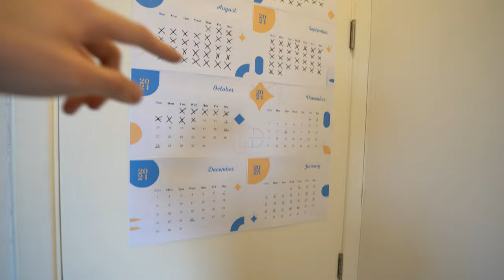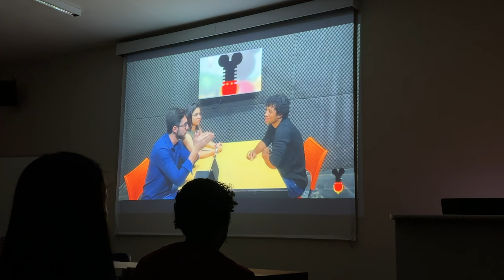APRESENTEI O PODCAST PARA TODA A TURMA - FACULDADE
Neste vídeo, apresento para todos da minha sala o podcast que eu e meus colegas gravamos para um trabalho da faculdade. Corra, vai assistir!